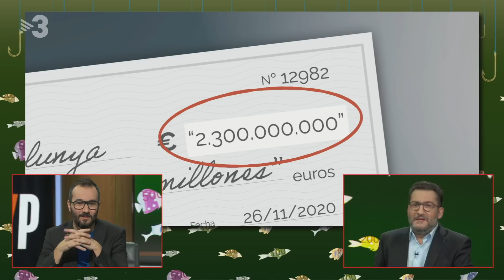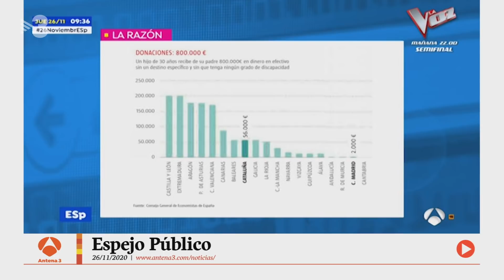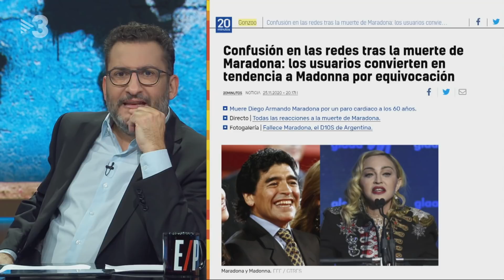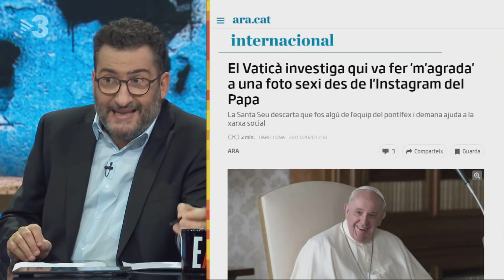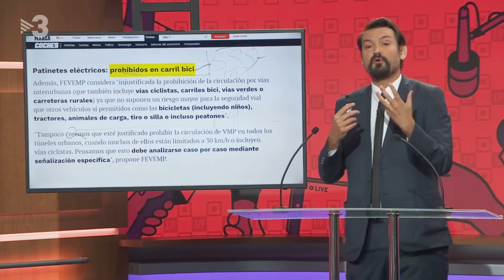Està passant - 26/11/2020